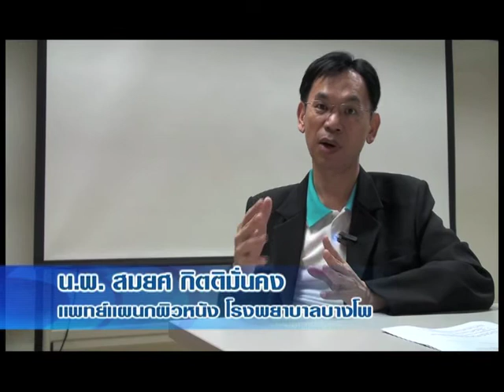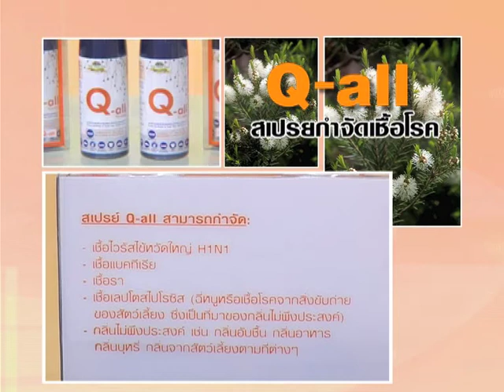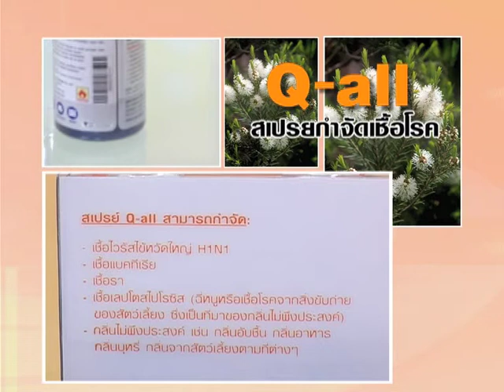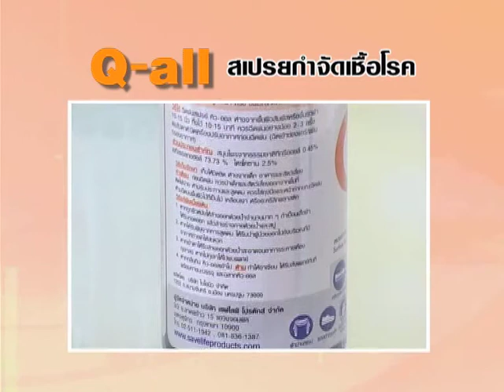SCOOP Q-ALL แก้ไข 02.mp4